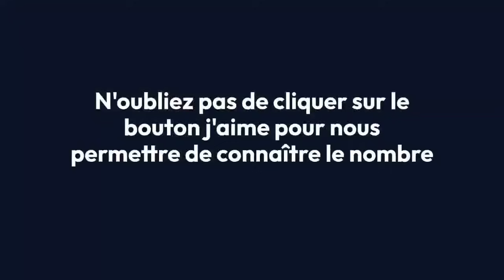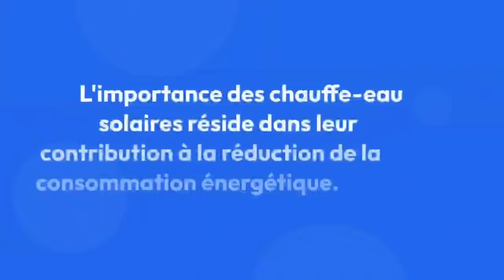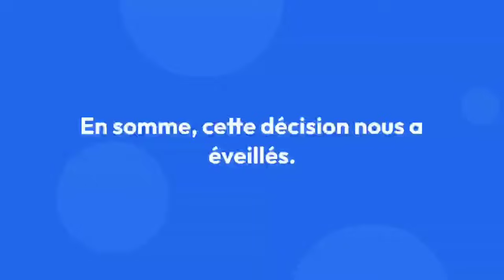🇩🇿 El Mordjene vs Nutella : La Vérité Derrière l'Interdiction en Europe et le Succès Mondial !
🛑 Sujet numéro 1 :
Révolution Énergétique en Algérie : Comment les Chauffe-Eau Solaires Vont Changer Notre Avenir !